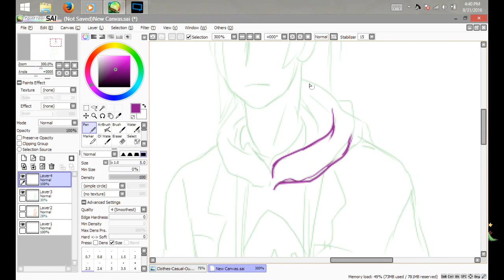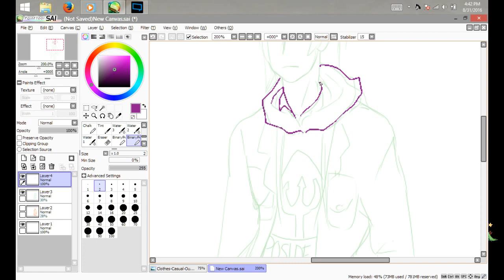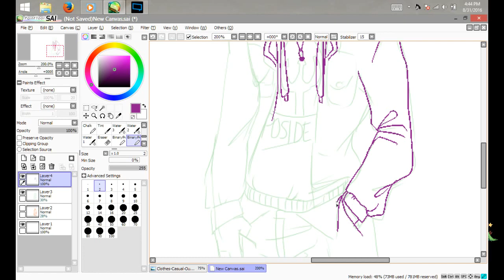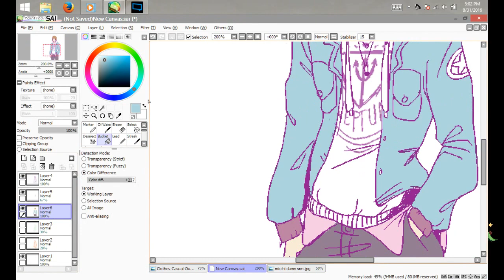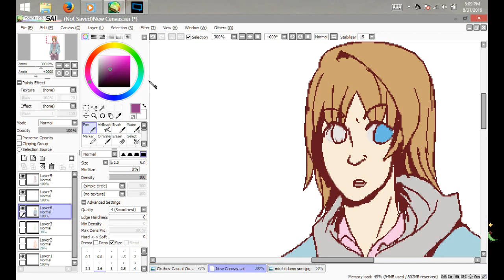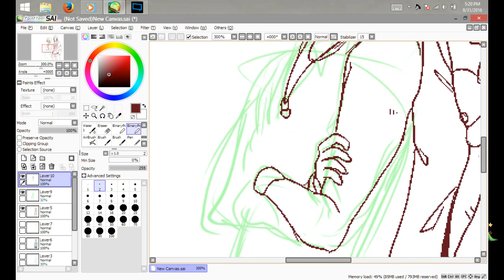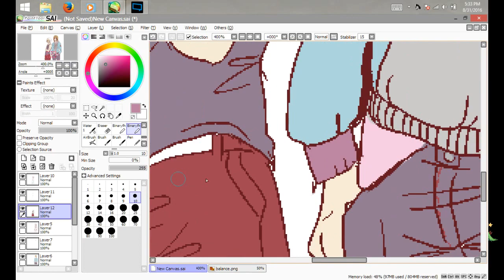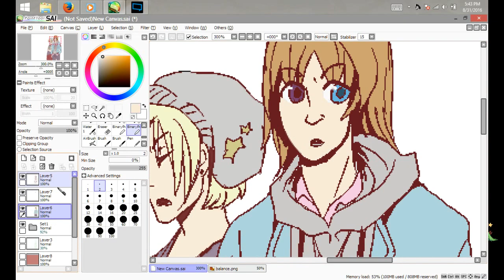Pretty Little Gods- Speedpaint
Sometimes I really wonder why I decide to make something into a speedpaint. this picture isn't remarkable for a speedpaint?
oh well.
I got to put good music to it.
Characters are Micchi (right) and Kazune (left) from the series Kamichama Karin!
Florescent Adolescence by Arctic Monkeys
My Brain is Hanging Upsidedown- The Ramones